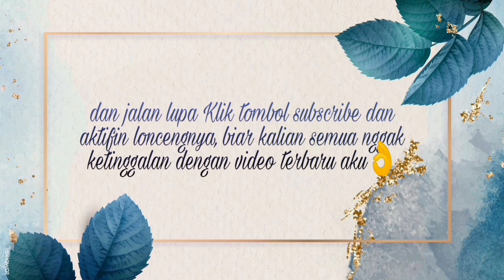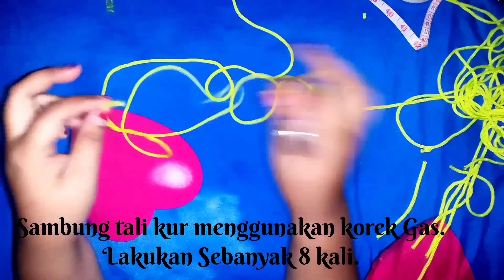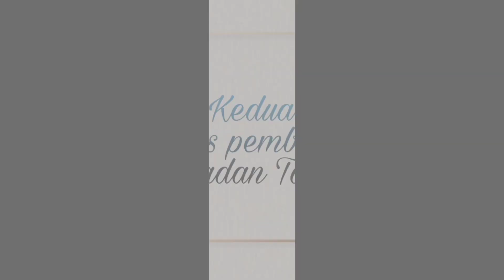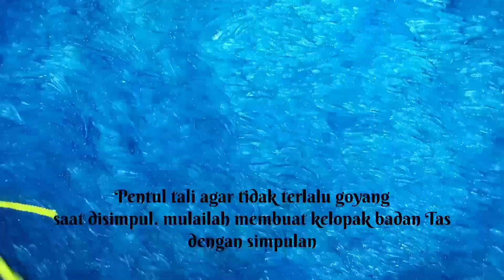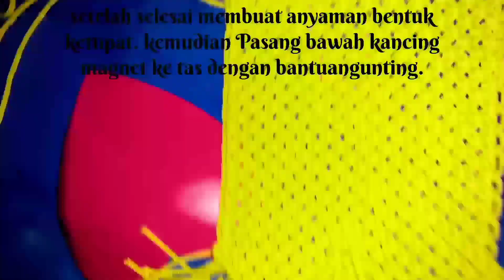Cara pembuatan Tas Akurtion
Hello, kali ini saya membuat tas Akurtion. Didalam video terdapat bahan dan alat yang dibutuhkan dan cara pembuatan Tas Akurtion sendiri. walaupun kurang bagus dalam menampilkan video ini. mudah-mudahan bermanfaat bagi yang menonton. Terimakasih